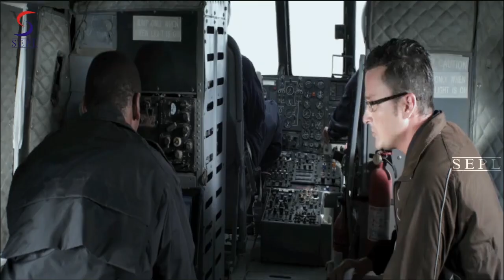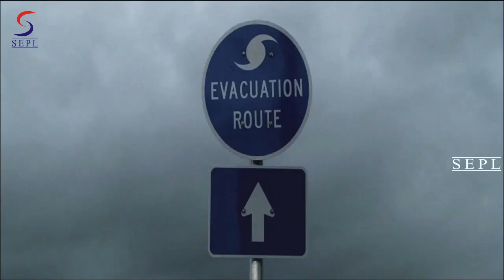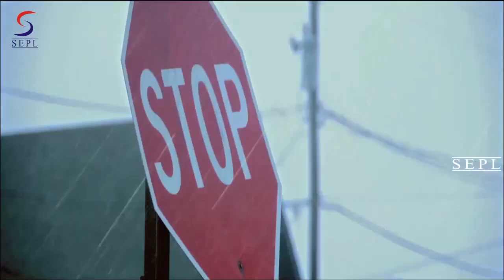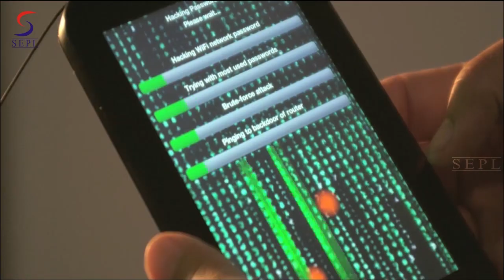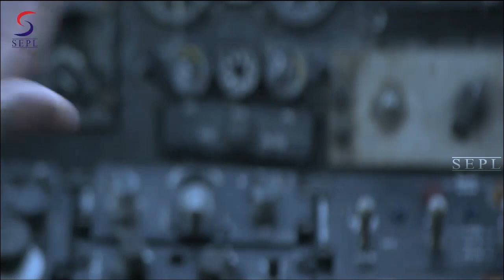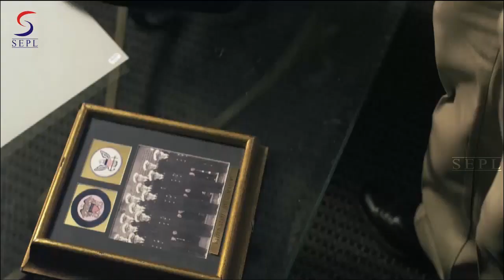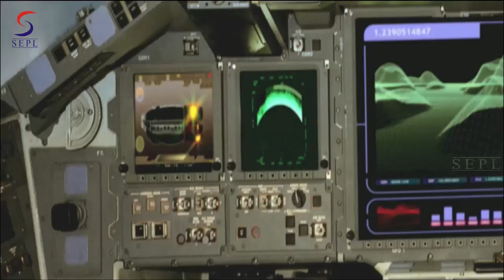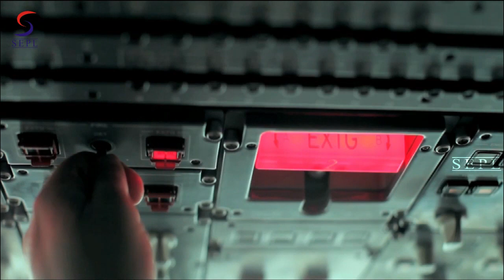Dosti Unlimited - दोस्ती अनलिमिटेड Dubbed Hindi Movie HD l Alex Carter, Monica Keena, Alex Arleo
Watch this Hollywood Hindi Action Movie "" Dosti Unlimited ""

Starring :- Alex Carter, Monica Keena, Alex Arleo

Synopsis - Dosti Unlimited is a disaster film. Produced by The Asylum and directed by Peter Geiger, the film stars Monica Keena, Alex Carter, Christianna Carmine, Emily Sandifer, and Mitch Lerner. It is a modern take on Noah's Ark and the Genesis flood narrative.

When a colossal tectonic shift causes the sea level to start rising, a microbiologist gathers the DNA of as many species as she can, while the military creates an ""ark"" in a desperate attempt to preserve life on Earth.When a massive tectonic shift triggers a tsunami capable of swallowing whole continents, the military creates an ark capable of holding only 50,000 people and the DNA of every species possible while the storm consumes most of the world.

Director: Peter Geiger
Writer: H. Perry Horton (screenplay)
Stars: Alex Carter, Monica Keena, Alex Arleo

 Ka King is a One Stop Destination for all the  South Dubbed Hindi 2020 Full Movies. We give you 24 hrs Non Stop action entertainment set the best for you.